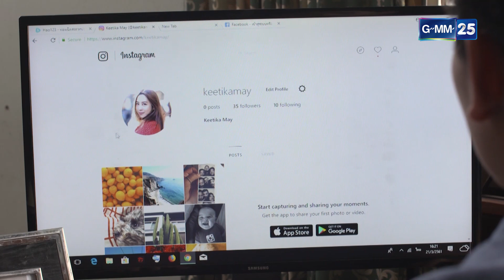ทีมล่าทรชน EP.16 [3/5]